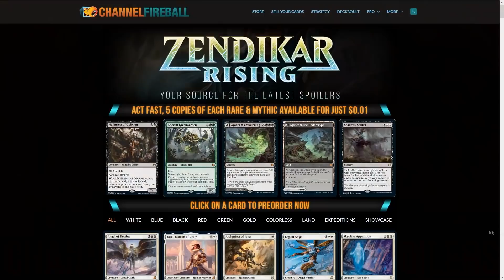The Jank Tank - Stop Hitting Yourself! - MTG Standard Stormwild Capridor | Amazonian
Amy is back for more Jank Tank! This time she's playing Stormwild Capridor. Join her as she plays on MTG Arena Standard!